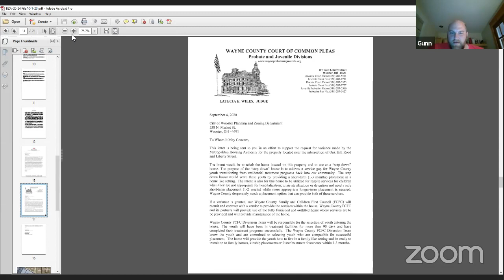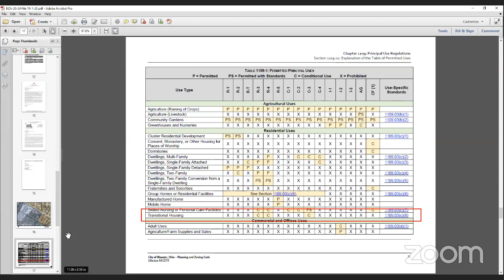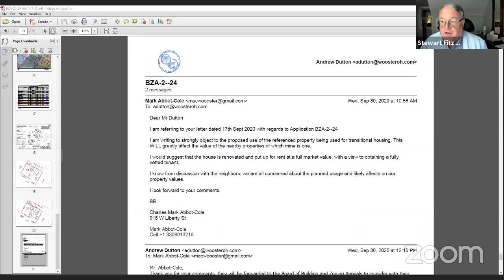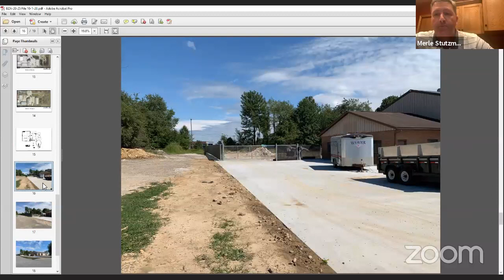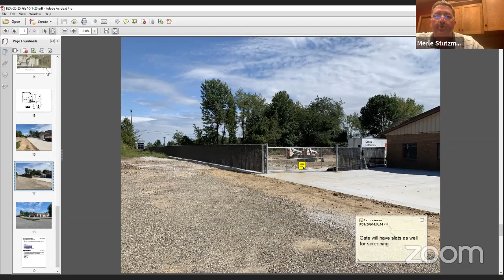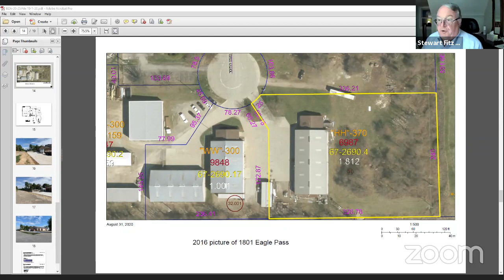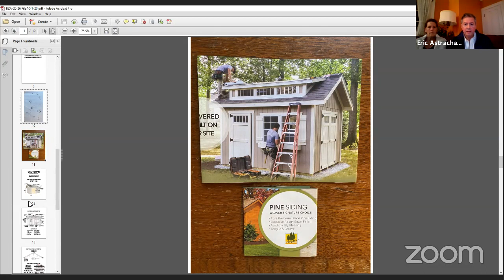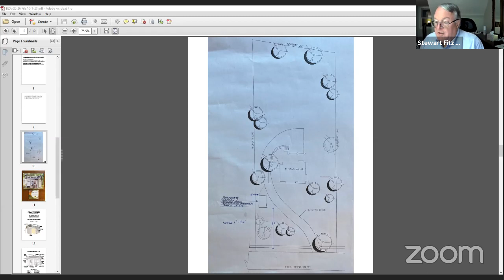Board of Building and Zoning Appeals Meeting